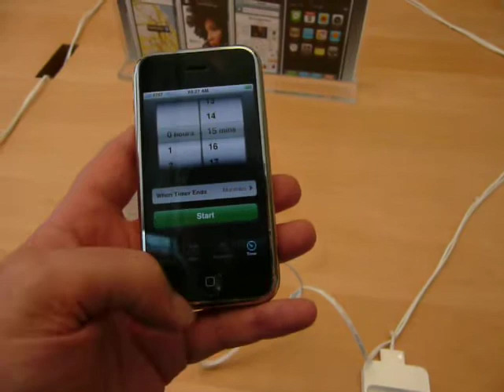California Trip 2007 (5)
Video of iPhone from the Apple Store at Stockton Street 1, San Francisco California